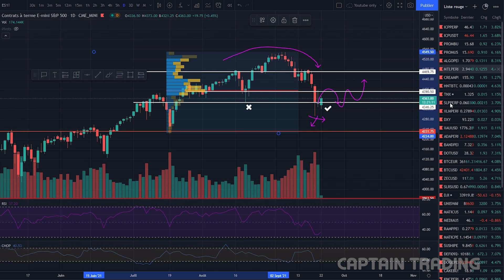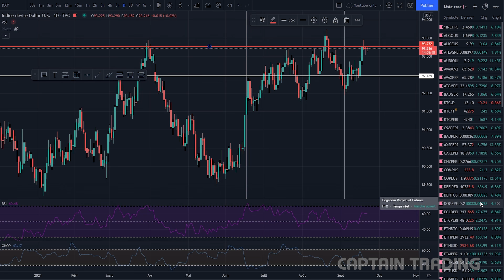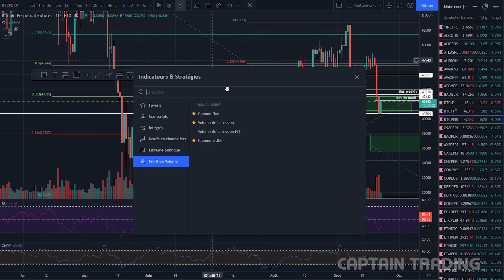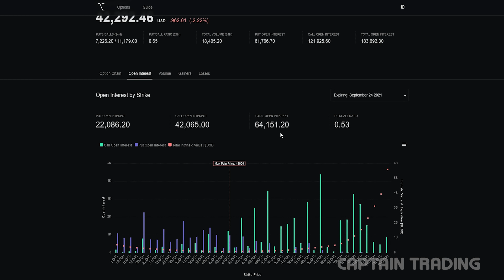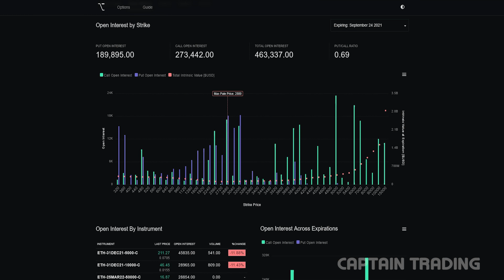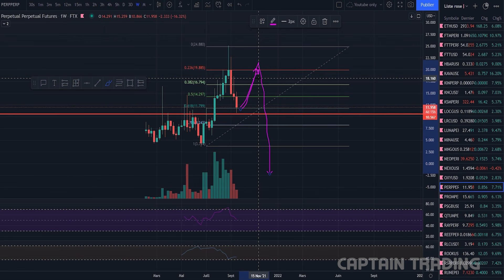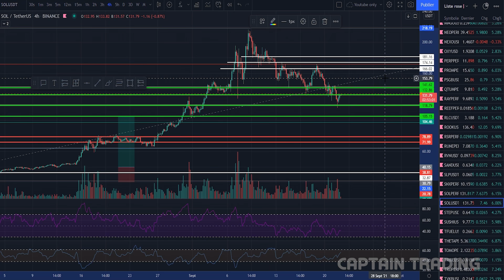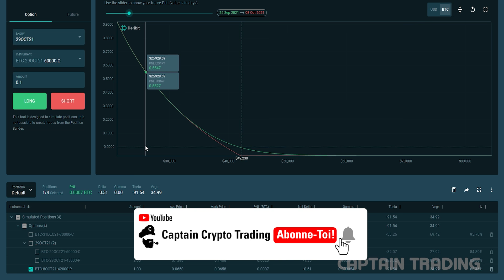🔥 Expiration d'Options BITCOIN & ETHEREUM Vendredi! | Analyse SOL!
Dans cette MinuteMarché, nous allons faire un tour sur le SP500, l'indice du Dollar (DXY), le Bitcoin, l'Ethereum ainsi que leurs options, le PERP et le SOL!

🔥 Newsletter et Discord PRO maintenant disponible!

►Timestamps:
00:00 Abonne-Toi!
00:15 Sommaire
00:26 Analyse du S&P 500
02:10 Analyse du DXY (Dollar)
04:20 Analyse du Bitcoin
09:31 Analyse de l'Ethereum
11:21 Analyse des Options BTC
12:50 Analyse des Options ETH
13:11 Analyse du PERP
16:27 Analyse du SOL
17:11 Pensez aux Put Options!
20:29 Rejoins nous sur Discord!